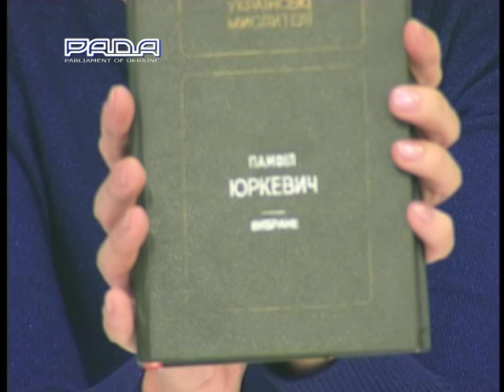Велич особистості 01.10.14 Ірина Фаріон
Ірина Фаріон, народний депутат України.
Тема:Памфіл Юркевич